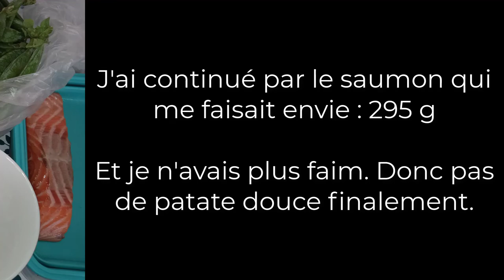[MCC] CRU-J9 : Prise de poids pas de panique, quelques explications, dégustation de petit pois crus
- Livre "Maigrir facilement sans sport et sans compter les calories : grâce à l'alimentation hypotoxique"

Tableau disponible à la lecture, pour suivre ce que je mange et mes sympômes